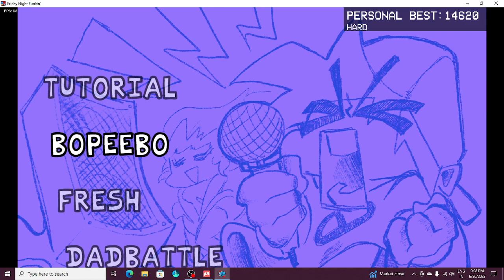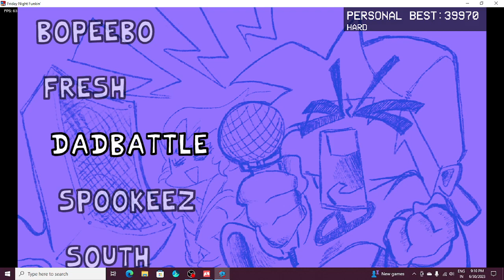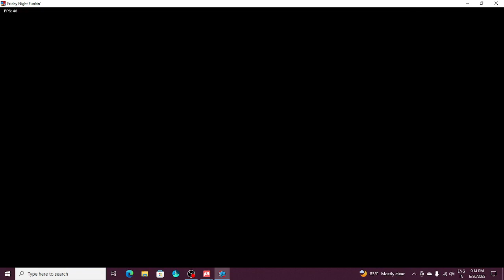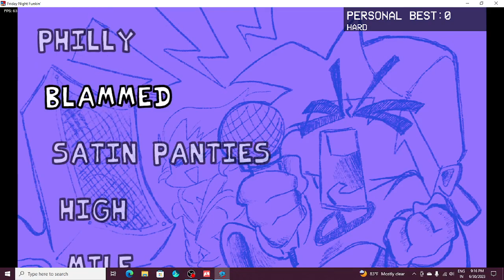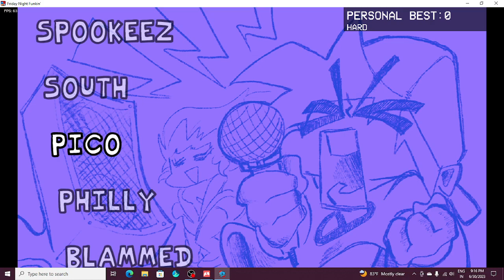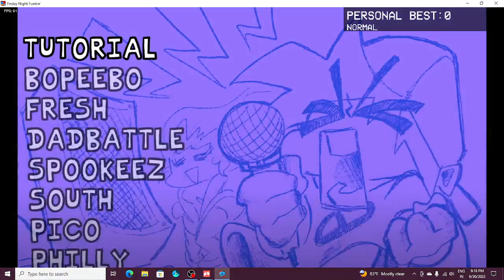FNF| 5 songs rap battle| [4k] gameplay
1. Uh oh! Your tryin to kiss ur hot girlfriend, but her MEAN and EVIL dad is trying to KILL you! He's an ex-rockstar, the only way to get to his heart? The power of music...

2. Demo_boy_james Instagram